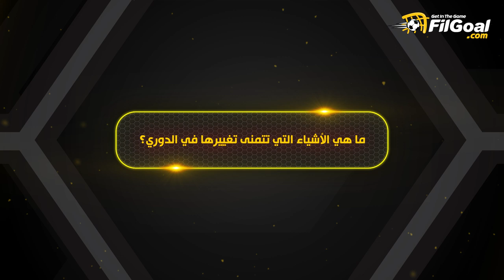جدول المسابقة وعودة الجماهير للمدرجات.. أشياء يرغب طارق العشري في تغييرها بالدوري المصري